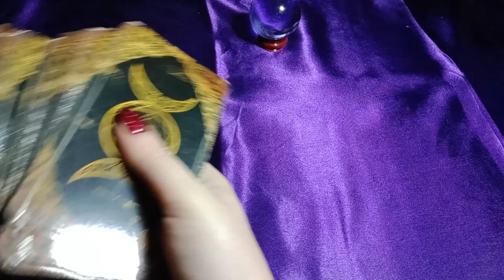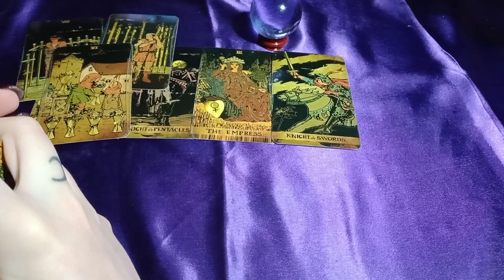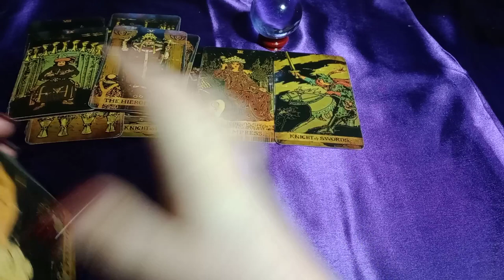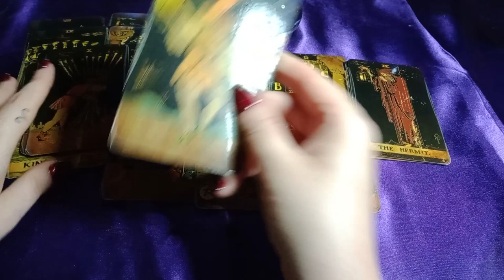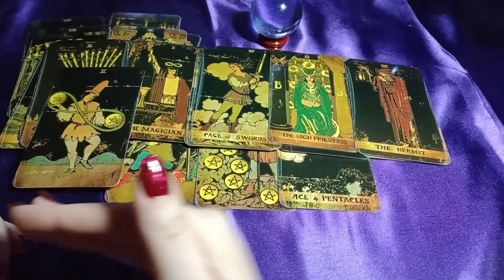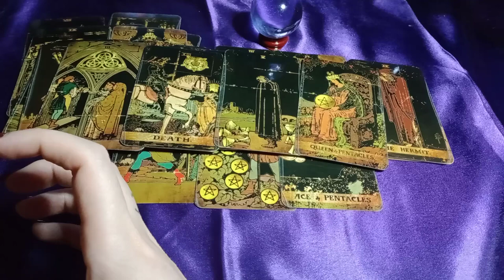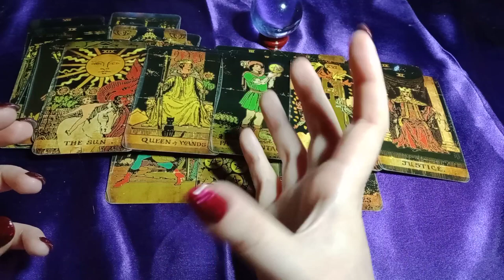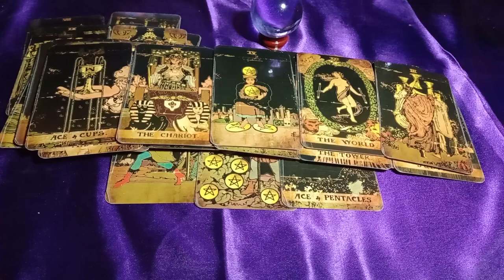PANICKY/AWARE THEY'RE LOSING YOU -PRESENTING YOU WITH A (SEEMINGLY) SOLID OFFER OF LOYALTY/STABILITY